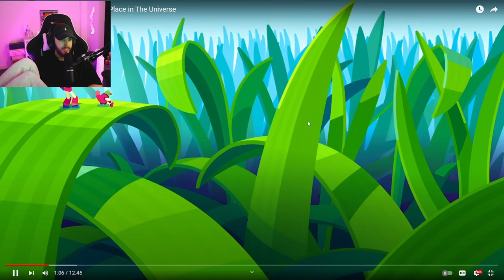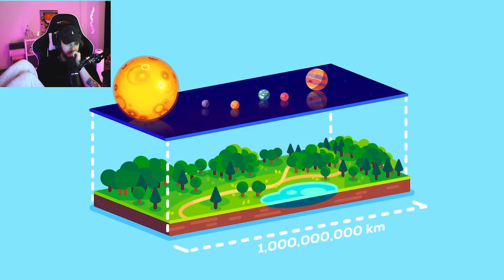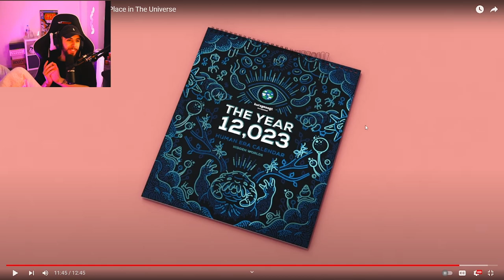Let’s Travel to The Most Extreme Place in The Universe - Kurzgesagt – In a Nutshell Reaction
Let’s Travel to The Most Extreme Place in The Universe